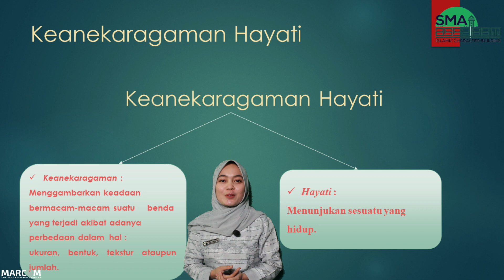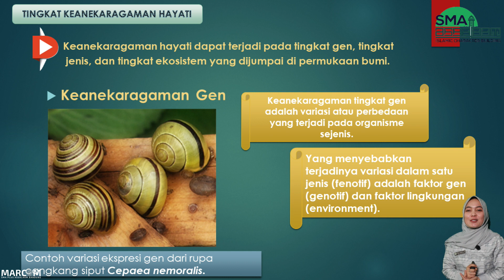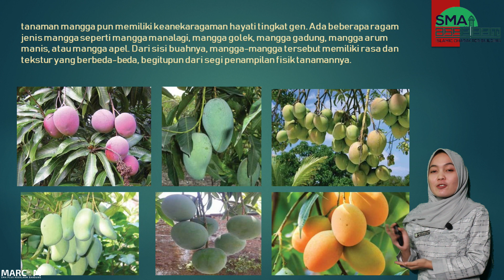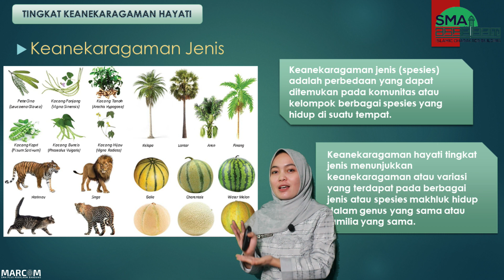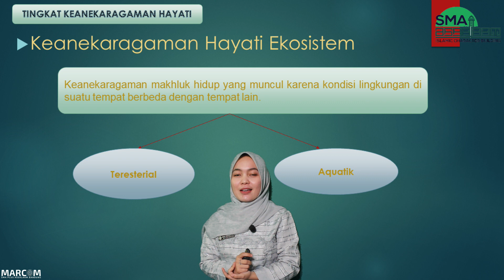ASSALAAM EDUCATION-VIDEO PEMBELAJARAN // BIOLOGI // KEANEKARAGAMAN HAYATI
Kali ini Bu Nurul akan memaparkan mata pelajaran Biologi, tentunya menarik nih materinya, yuk saksikan dan jangan lupa catat tayang premierenya.

Jangan lupa absen di kolom komentar ya anak anak.